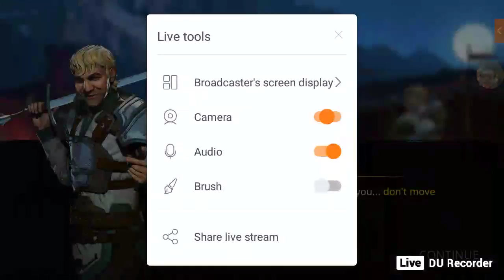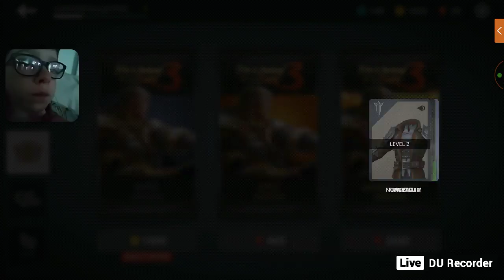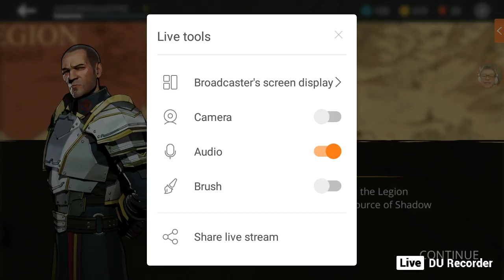I'm a ninja/shadow fighter 3#1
never played it